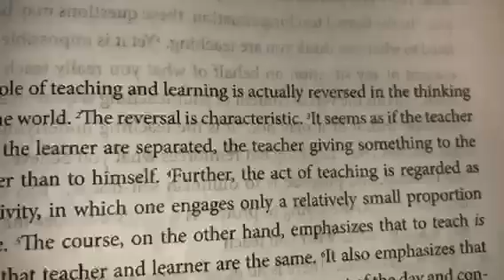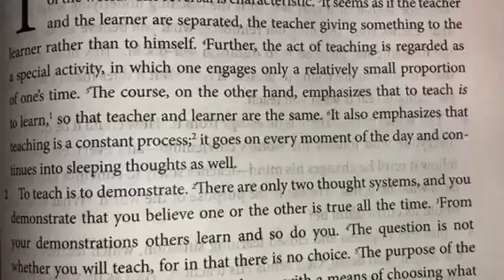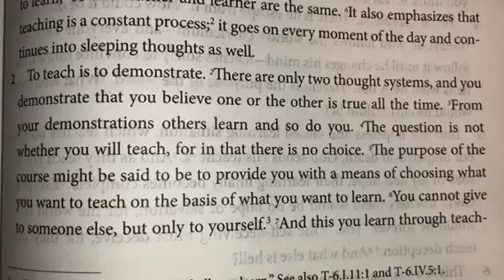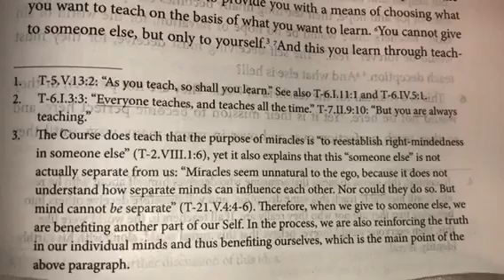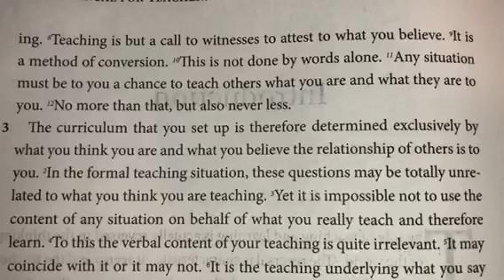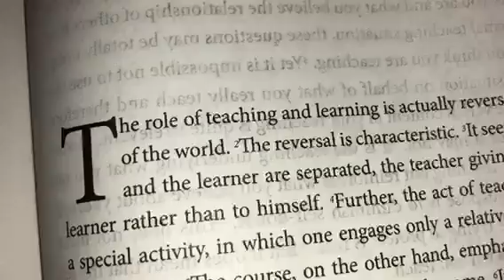ACIM Read With Me! Day 1. VOLUME III. Manual For Teachers. Introduction. Paragraphs 1 & 2.